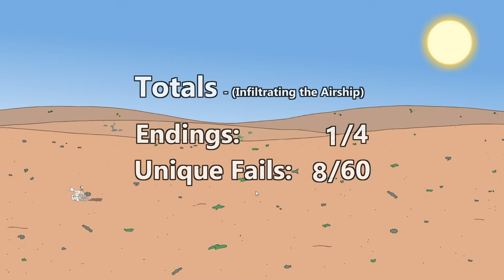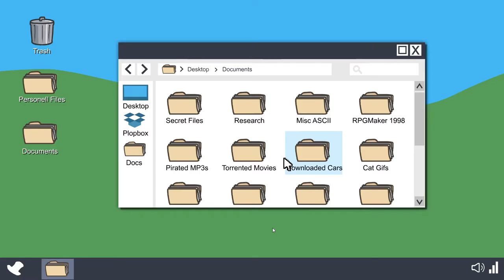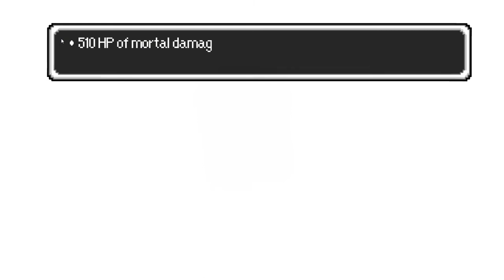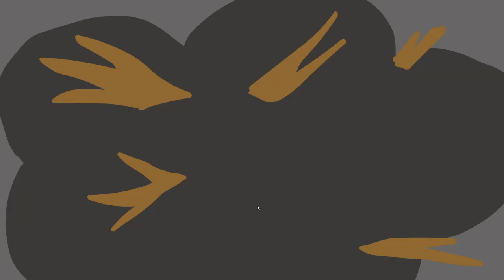Henry Stickmin - Infiltrating the Airship - All Fails and Endings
Join Jon as he plays through the Henry Stickmin Collection. Today Jon completes the Infiltrate the Airship Episode.

People in this Video!